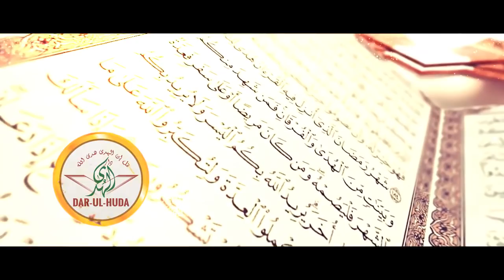#12 Surat Yusuf - Few Objectives II Arshad Basheer Madani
Dar Ul Huda Udupi Productions